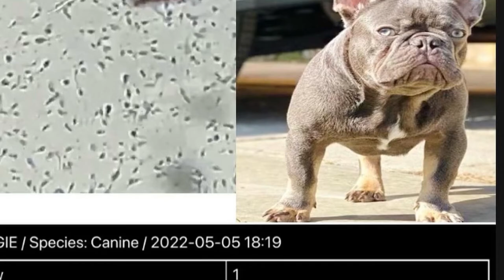French bulldog BABY YODA stud in socal how I feed and supplements I give him for body(girth)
French bull dog BABY YODA AKA BIGGIE WHAT I FEED HIM AND SUPPLEMENTS HOW TO GET HIM A BODY (girth)and muscular all though he does have a gorilla built bloodline Chaos from @utmost frenchies from tx and ZUES from @bullxfrenchies so in his DNA he’s short n compact son of world famous LUXX new shade maker from @utmostfrenchiestx if you wanna see more detailed videos or different types leave comment below and let me know and BABY YODA READY FOR PLAYDATES FOLLOW OUR PAGES AND DM IF YOUR INTERESTED TO USE HIK FOR YOUR PROGRAM FOLLOW IG @p4pfrenchies and @Realtirsotbe 🦍💥